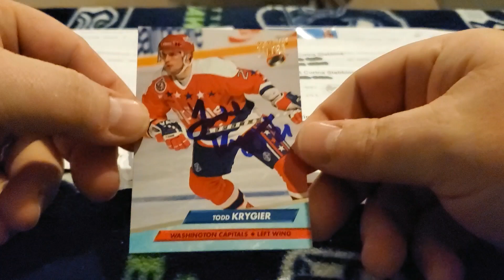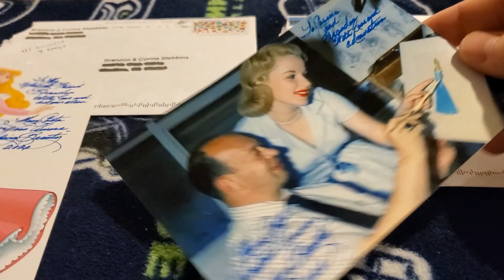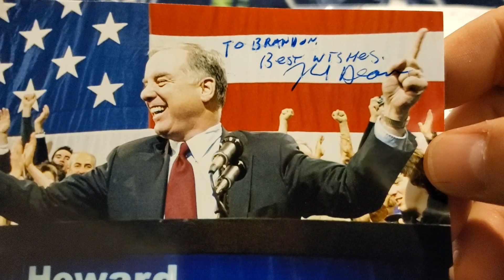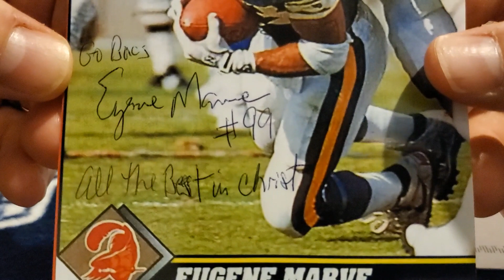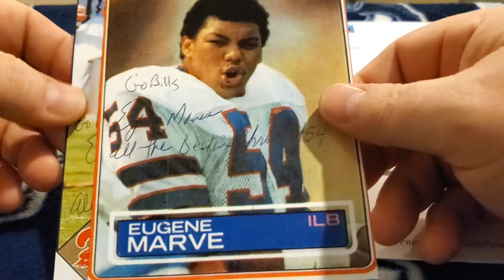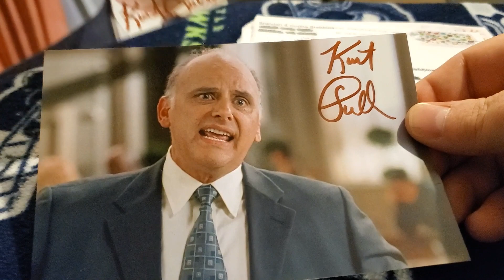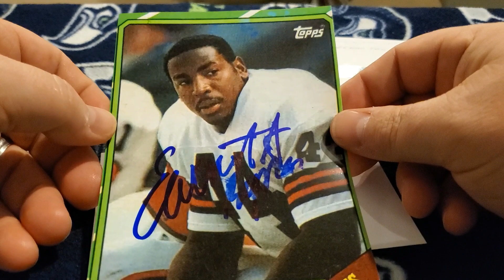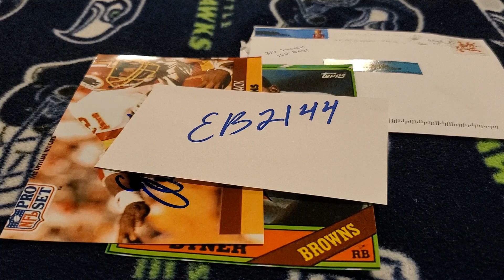TTM Through The Mail Autograph Recap Video (6 Returns) - Episode #134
This is my 134th episode showcasing my TTM successes.  I was able to get Todd Krygier, Mary Costa, Eugene Marve, Howard Dean, Kurt Fuller, and Earnest Byner to sign some items for me.  If you'd like to send to them the addresses I used will be below...

Todd Krygier
23946 Wintergreen Cir.
Apt. #3

Mary Costa
3340 Kingston Pike
Unit 1

Eugene Marve
1430 Milbourne Ave.

Howard Dean
325 S Cove Rd.

Kurt Fuller
10418 Almayo Ave.

Earnest Byner
C/O Healing Dawgs
3690 W Gandy Blvd.